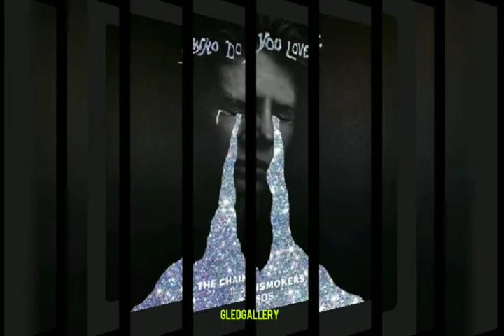The Chainsmokers ft 5SOS - Who do you love //